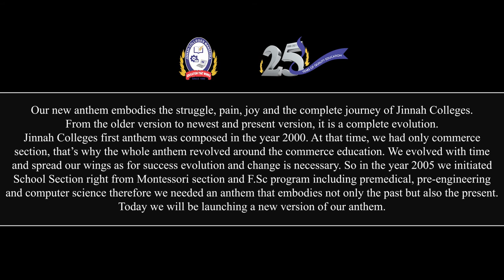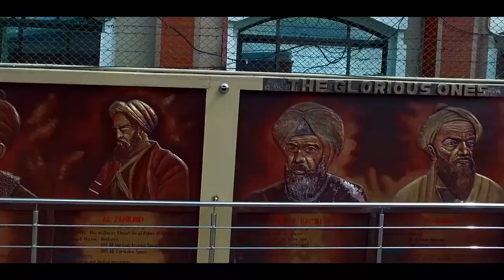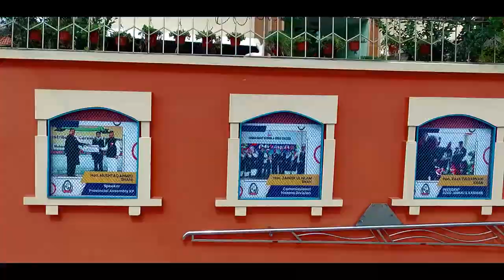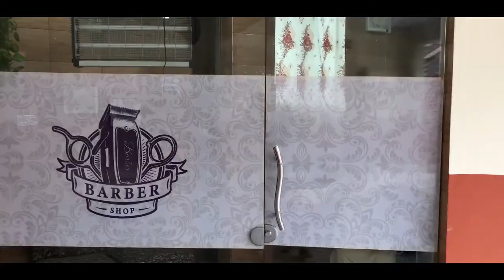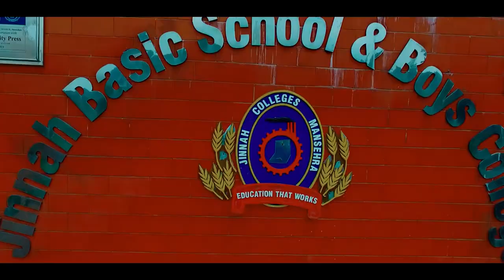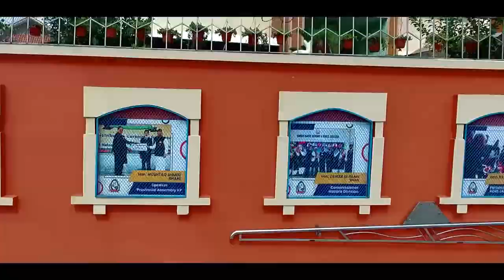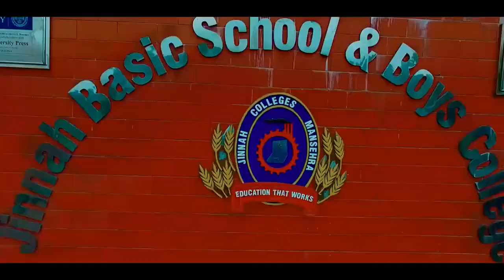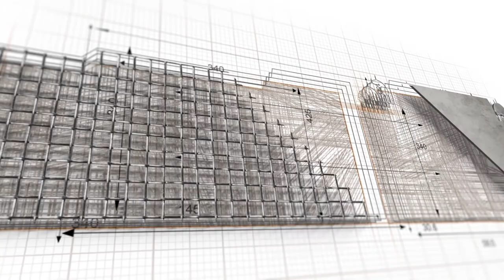Jinnah Colleges Mansehra Official Anthem Version 2.0.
Presenting the most awaited, most sensational JinnahOfficialAnthem Version 2.0.

Our new anthem embodies the struggle, pain, joy and the complete journey of Jinnah Basic Schools & Colleges, Mansehra, Khyber Pakhtunkhwa, Pakistan. From the older version to newest and present version, it is a complete evolution. Jinnah Colleges first anthem was composed in the year 2000. At that time, we had only commerce section, that’s why the whole anthem revolved around the commerce education. We evolved with time and spread our wings as for success evolution and change is necessary. So in the year 2005 we initiated School Section right from Montessori section and F.Sc program including Pre-medical, Pre-engineering and computer science therefore we needed an anthem that embodies not only the past but also the present.

On 25th October, 2021 we launched our new revised Jinnah Official Anthem Version 2.0.

Note: Copyright Disclaimer under section 107 of the copyright Act of 1975, allowance is made for “fair to use” for purposes such as criticism, comment, news reporting, teaching, scholarship, education and research. This channel (Jinnah Virtual TV) does not claim any right over them’’. We only own the footages of Jinnah Basic Schools & Colleges, Mansehra, Khyber Pakhtunkhwa, Pakistan.

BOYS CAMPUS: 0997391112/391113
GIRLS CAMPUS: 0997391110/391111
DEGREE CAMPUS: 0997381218